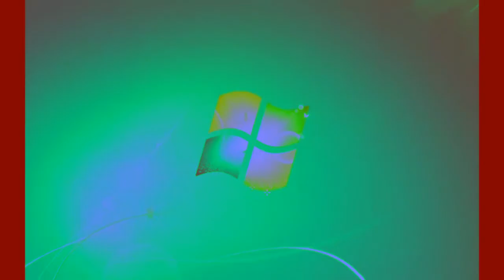Windows 7 Startup Logon NOW MY VIDEO Effects in Stereo Interlacing